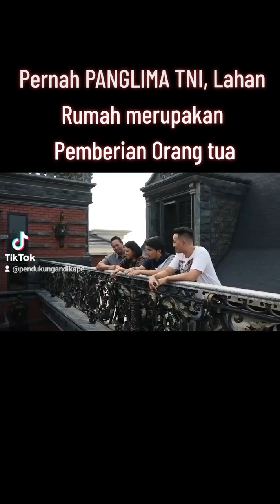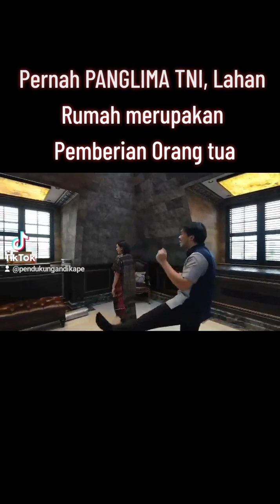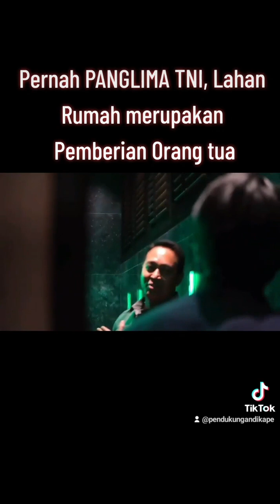Mantan Panglima TNI 'PRO Wong Cilik' itu Dirikan Rumah Pribadi Diatas Lahan Pemberian Orang tua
Jenderal TNI (Purn) Andika Perkasa dikenal masyarakat luas sebagai mantan Panglima TNI yang 'TEGAS' Melarang UANG SUAP/PELICIN dalam Proses Seleksi Penerimaan Prajurit TNI.

Ternyata di Masa Pensiun Tidak Miliki DANA/UANG yang Banyak seperti dimiliki Para Petinggi TNI-POLRI lainnya.

Bahkan, @andikaperkasa2024 mendirikan Rumah Pribadinya diatas Lahan yang merupakan Pemberiaan Orang tuanya.